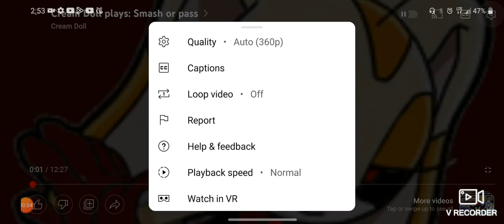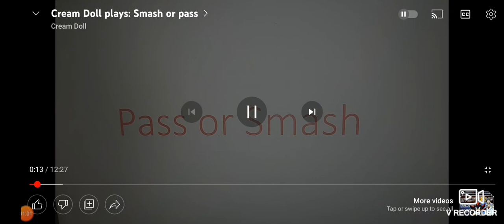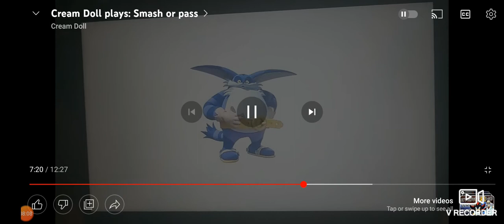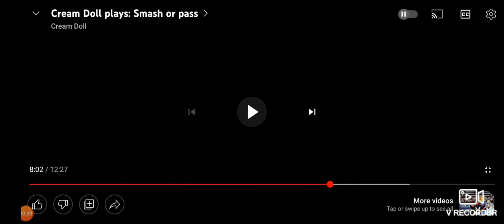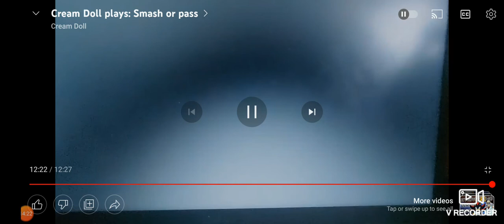Comet reacts to Cream Doll plays Smash or Pass.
Comet: Hey guys, it's Comet here. I'm watching a video from a friend of mine @CreamDollYT. Please respect her opinions. She is a good friend of mine.